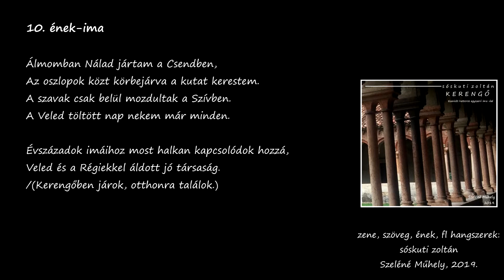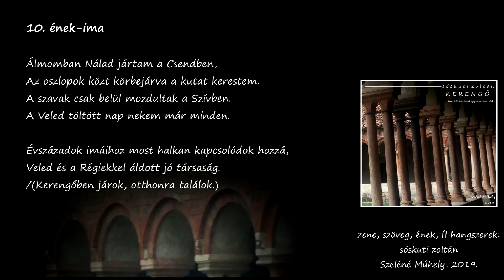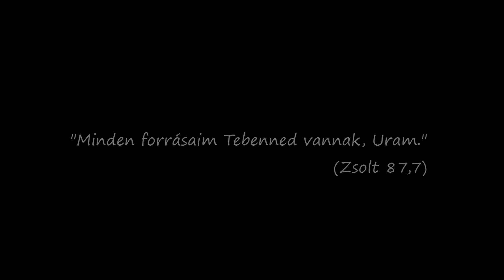Sóskuti Zoltán: Kerengő 10. Álmomban Nálad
KERENGŐ című virtuális album (2019.) Track 10.
12 egyenként 4+2 soros rövid imák - finoman, egyszerűen díszítve..., hogy együtt imádkozhassuk...
zene, szöveg (imádság), ének, fl hangszerek: sóskuti zoltán
A felhasznált képek Veronában készültek.
Szeléné Műhely 2019.
10. ének-ima
Álmomban Nálad jártam a Csendben,
Az oszlopok közt körbejárva a kutat kerestem.
A szavak csak belül mozdultak a Szívben.
A Veled töltött nap nekem már minden.

Évszázadok imáihoz most halkan kapcsolódok hozzá,
Veled és a Régiekkel áldott jó társaság.
/(Kerengőben járok, otthonra találok.)